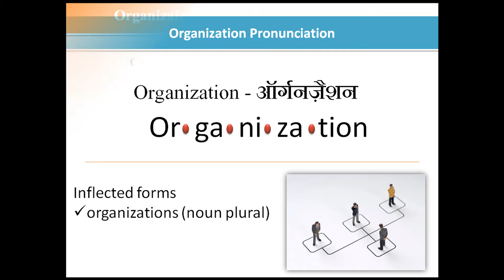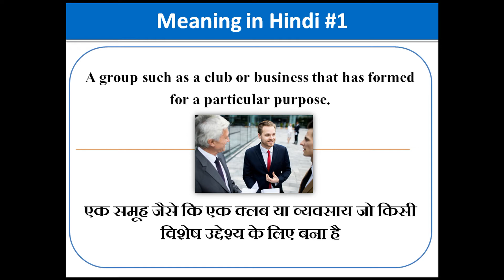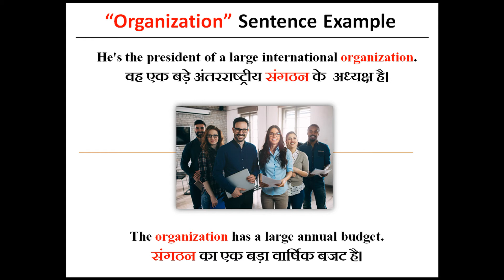Organization Meaning in Hindi | Organization kya hota hai | Organization ka hindi me matlab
Hello and welcome Viewers to LearnTogether - aaiye aaj ke iss video me jantey hai Organization ka matlab or uski pronunciation video ke end me dekheygey Organization shabdh ka sentence me prayog

Organization ka matlab
Meaning of Organization in Hindi
संगठन meaning in english

Simple shabdo me Organization ka matlab hai:
पहला मतलब है
संगठन sangathan meaning in english
संस्था sastha
वही दूसरा मतलब है
व्यवस्था vyavastha
निर्माण Nirman

Organization Synonyms (समानार्थक शब्द )

Company कंपनी
Firm व्यवसाय-संघ
Association संस्था
Arrangement व्यवस्था